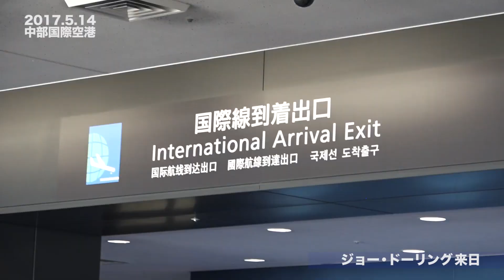2017.5.14 全日本プロレス ジョー・ドーリング来日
「超力! 2017スーパーパワーシリーズ」
ジョー・ドーリング選手来日の模様をアップ!!